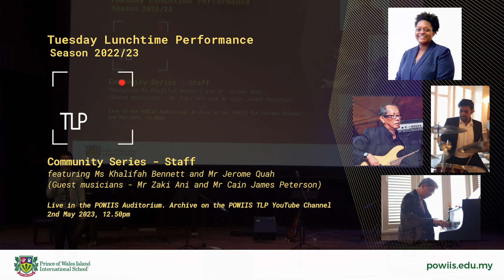Tuesday Lunchtime Performance - 2nd May - Community Series - Staff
featuring Ms Khalifah Bennet, Mr Jerome Quah and jazz quartet guest musicians.

Community Series - sharing sessions within the POWIIS Community - staff, parents, alumni and POWIIS Primary. All through performances, workshops, demonstrations, presentations or exhibitions.